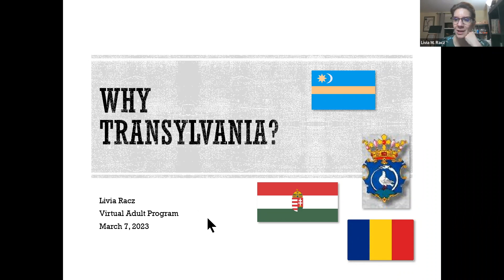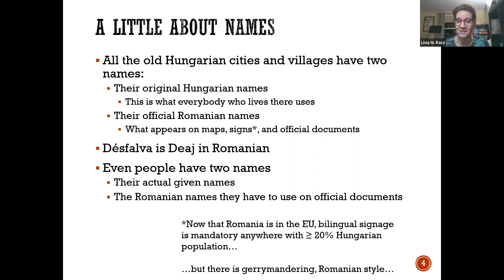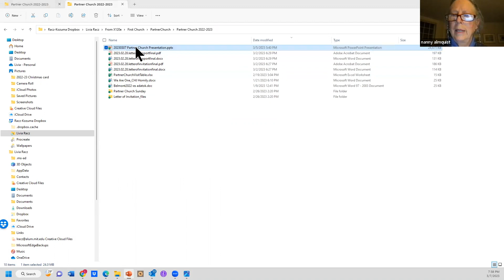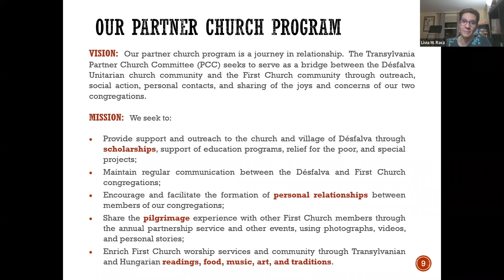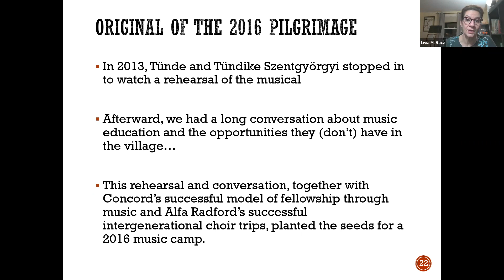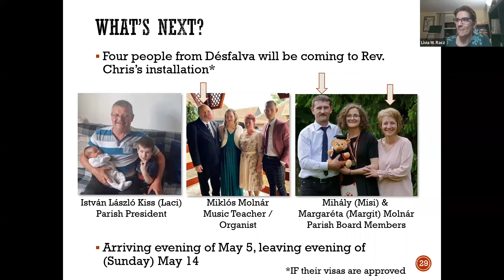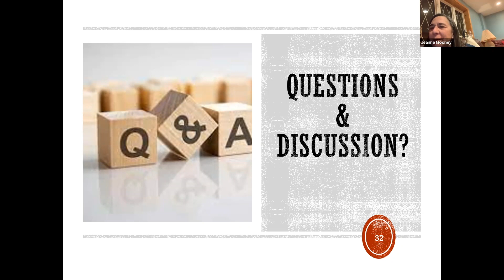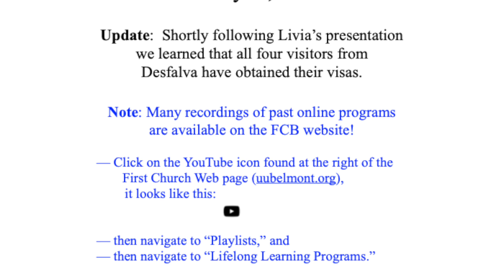Why Transylvania?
Presentation by Livia Racz, March 7, 2023,